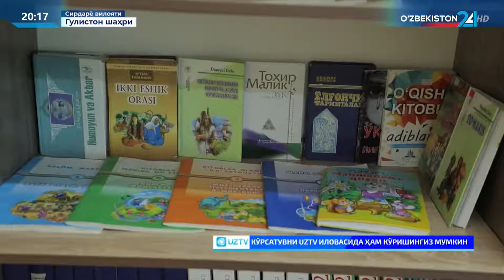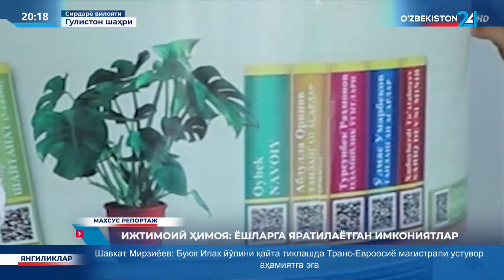Махсус репортаж | Маҳалла инфратузилмаси яхшиланмоқда